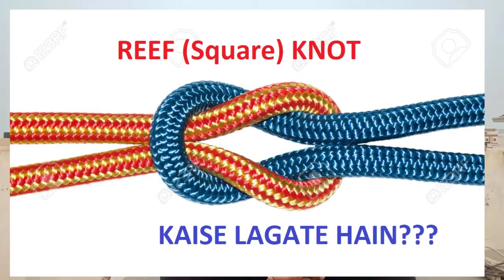How to Tie a REEF KNOT by Bharat Dahiya (स्काउट), DOC (Cub) (हिंदी में) bharat scout and guide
reef knot
sqare knot
doctor knot
The reef knot, or square knot, is an ancient and simple binding knot used to secure a rope or line around an object. It is sometimes also referred to as a Hercules knot. bharat scout and guide how to tie a square knot how to tie a square knot (reef knot) tutorial reef knot tutorial how to tie the reef knot